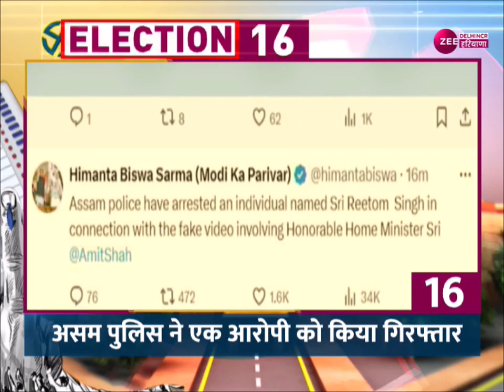Election News: देखिए Election 2024 से जुड़ी 30 बड़ी खबरें फटाफट अंदाज में...| AAP | BJP | Congress